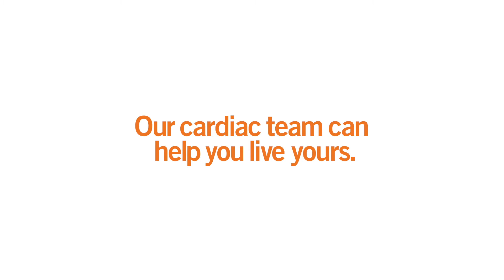Heartstrings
Dignity Health Inland Empire hospitals